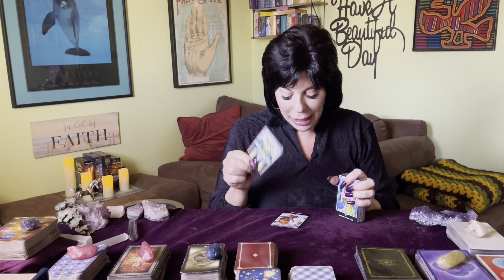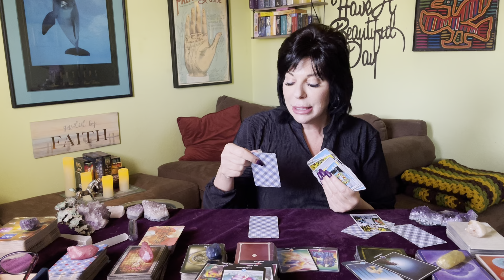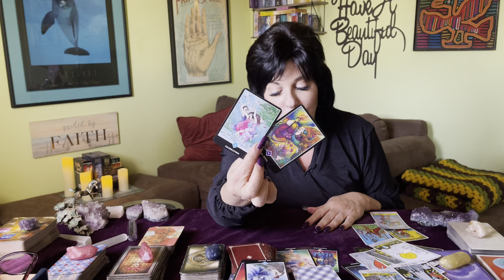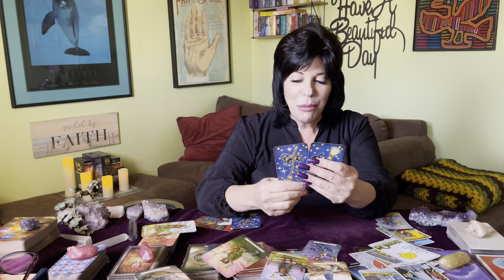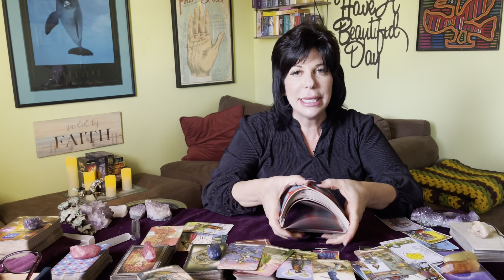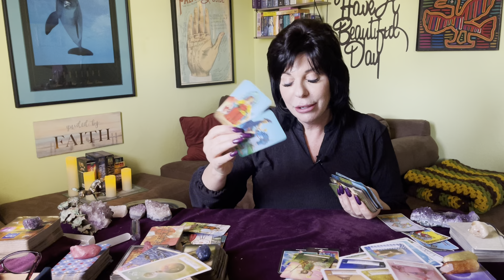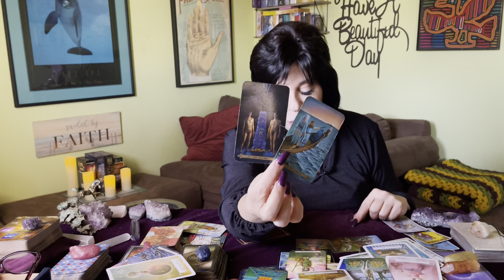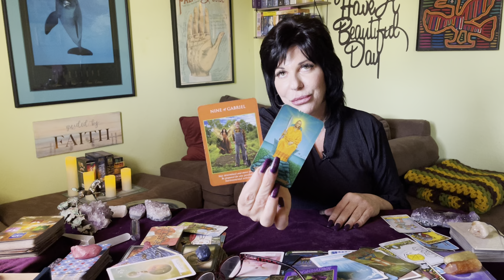SCORPIO ♏️ LIMITLESS POSSIBILITIES! ENVIRONMENTAL ACTIVISM!! RUNNING 🏃‍♂️FROM THE DEVIL!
Scorpio ♏️ general tarot reading from now through November 2022,

Incoming energies start at: 11:17

🌺Thank you Scorpio’s for all your Love ❤️ and Support 🌟